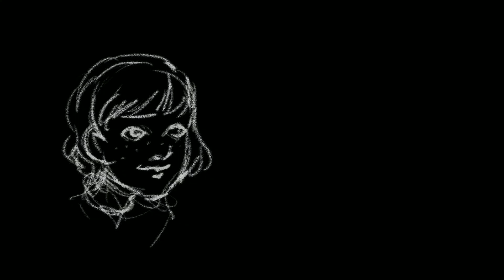reflections 0.2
tried some colours at the end
drawn the life scene
add camera